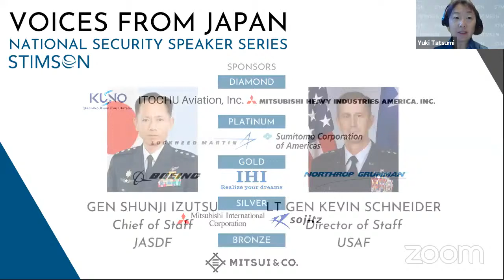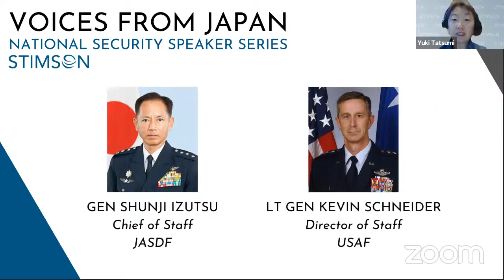Voices from Japan: Future of U.S.-Japan Defense Cooperation in Aerospace